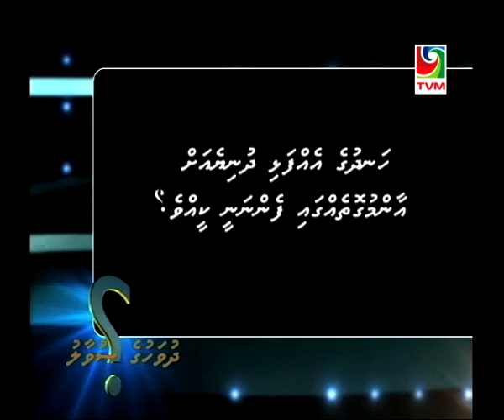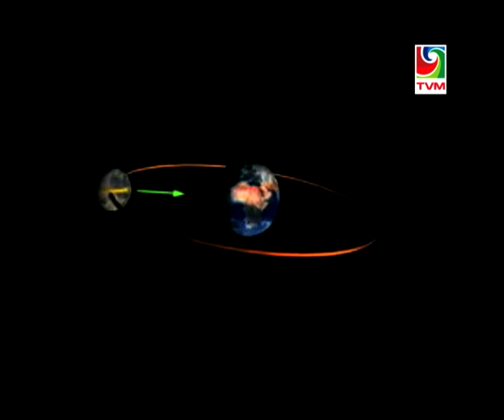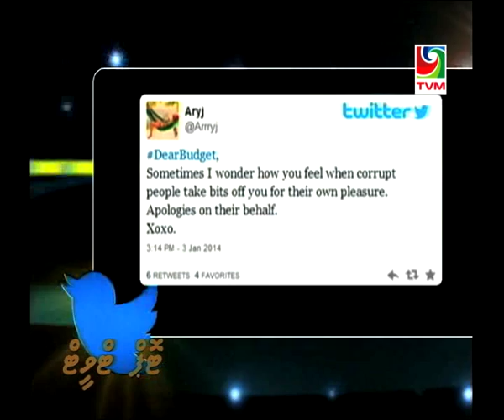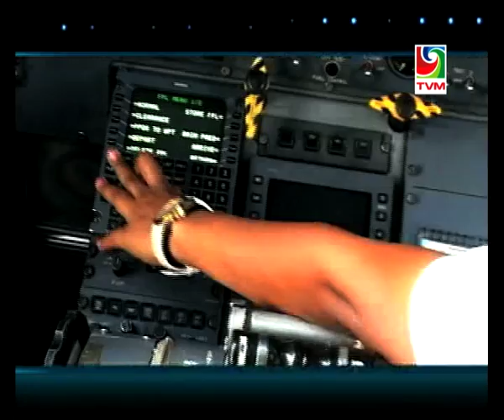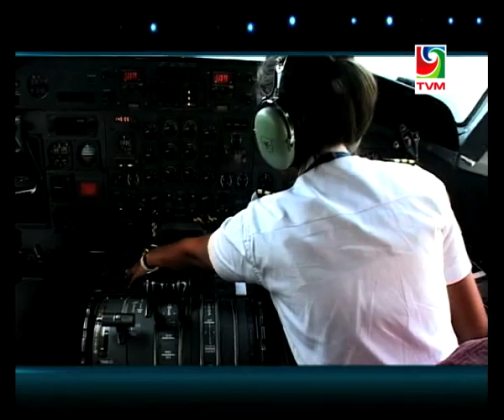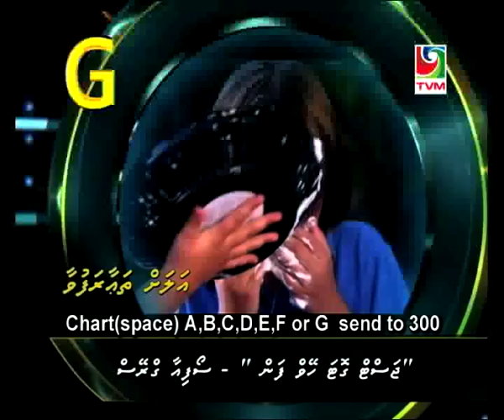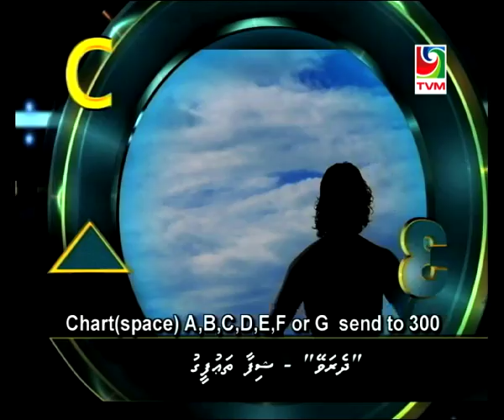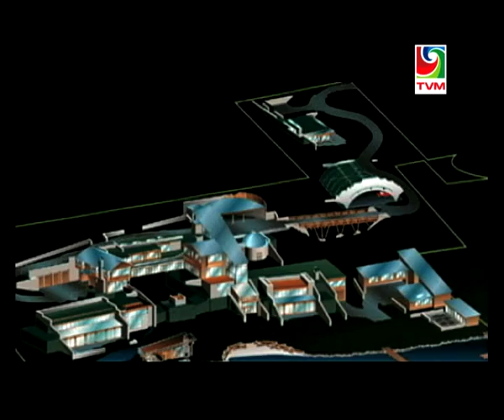Heyyambo 10 01 2014 Friday